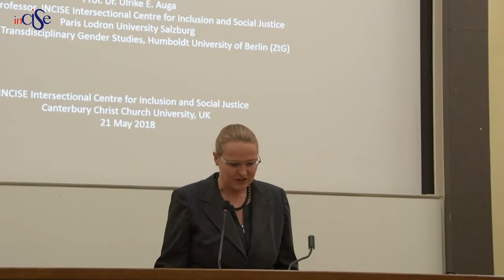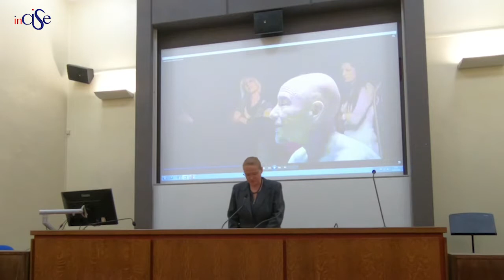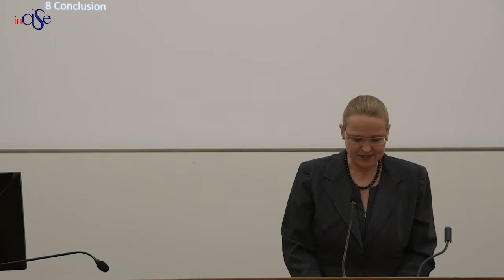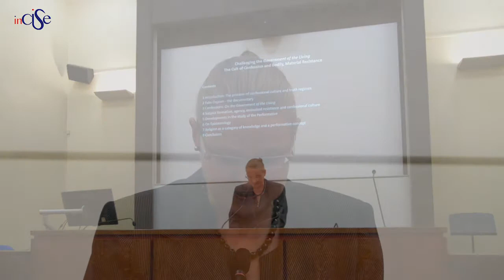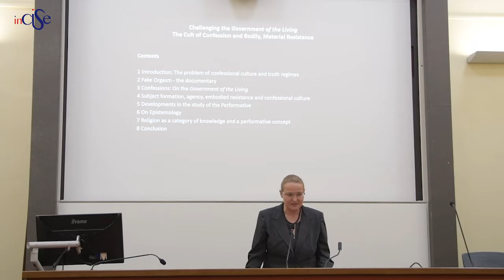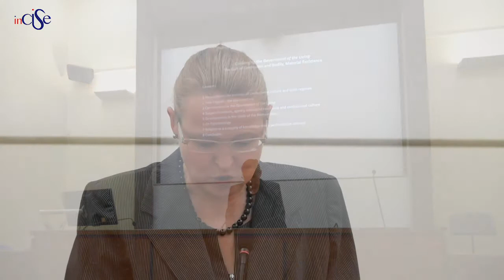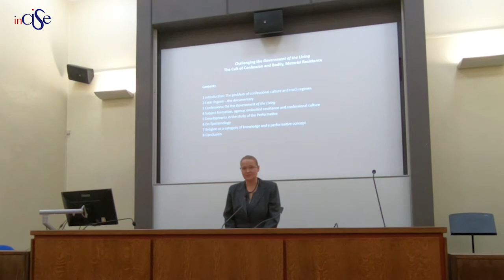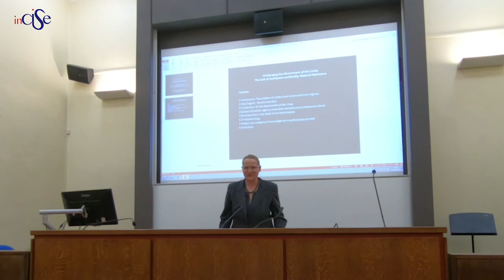Ulrike Auga - Challenging the Government of the Living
Challenging the Government of the Living
The Cult of Confession and Bodily, Material Resistance

Combined IDAHOBIT lecture and Inaugural Lecture at Canterbury Christ Church University